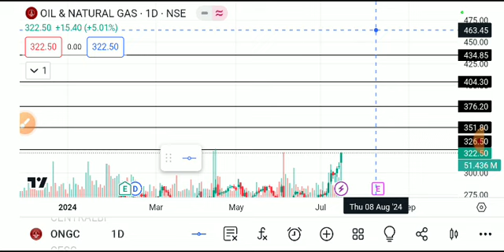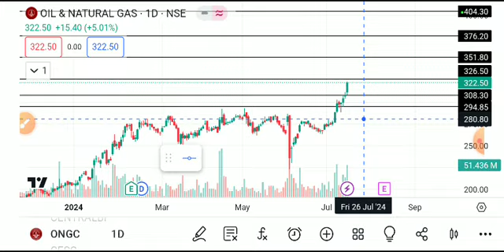ongc share latest news, ongc share analysis, ongc share latest news today,ongc share target